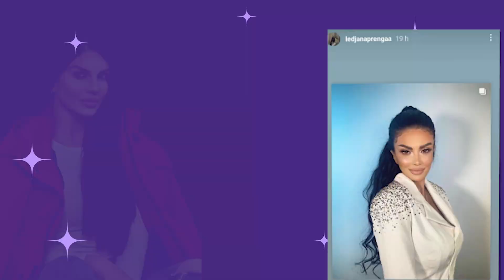Ledjana Prenga nuk njihet me me pamjen e saj te re... Ja cpo na shohin syte?